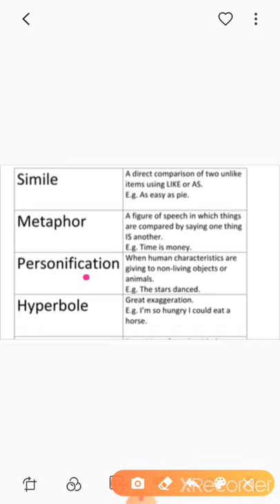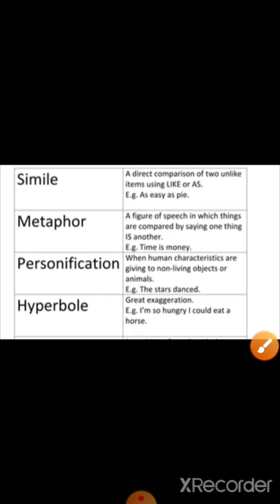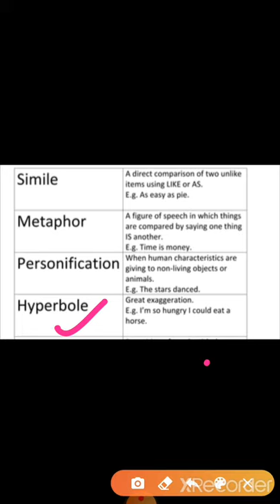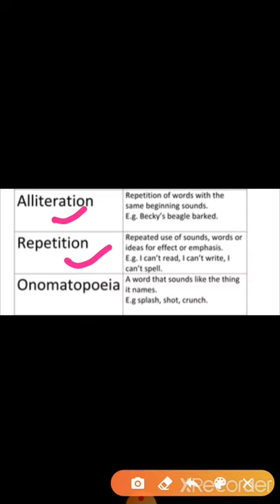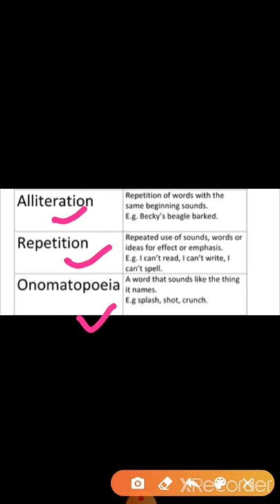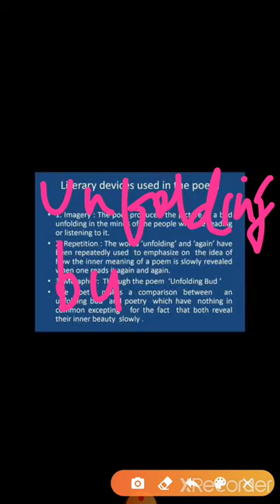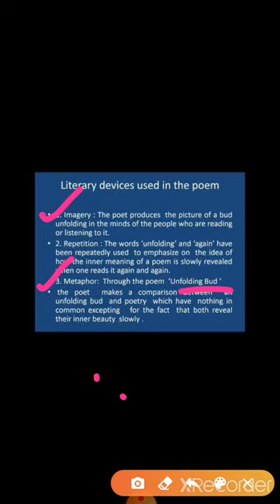Poetic Devices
Poetic Devices used in poem Unfolding Bud